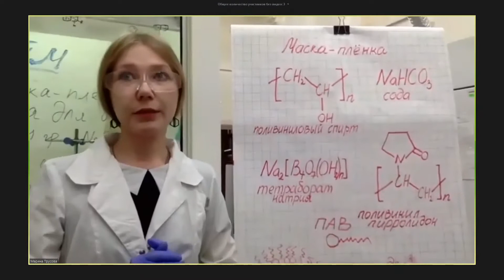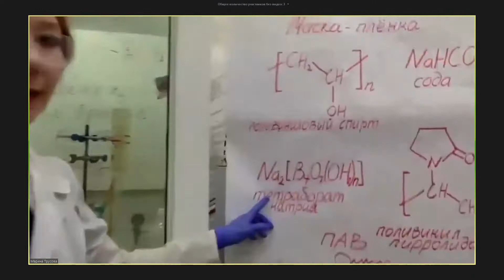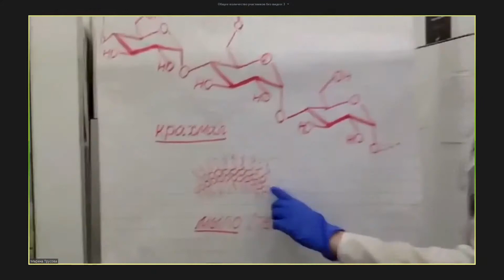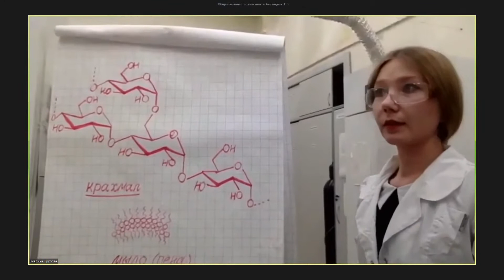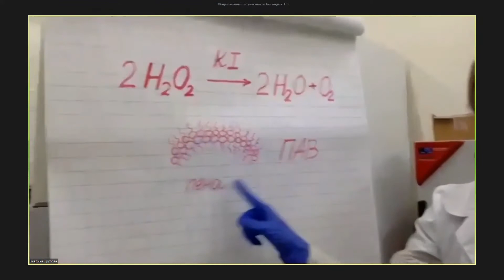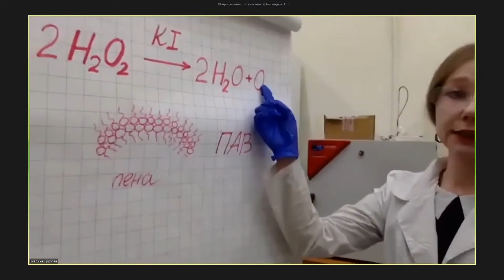Онлайн эксперимент. INSIDEGAME – 2020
Онлайн эксперимент: «Безопасные полимеры своими руками»
Учимся классифицировать предметы и явления, делать вывод и умозаключения из наблюдений, прогнозировать свойства веществ. Мы расскажем вам как в домашних условиях можно сделать эко-friendly полимеры! Без опасных и токсичных веществ, без специальных химикатов и клея. Так же здесь можно найти ЧЕЛЛЕНДЖ ДНЯ для того, чтобы сделать супер-интересные эксперименты у себя дома.